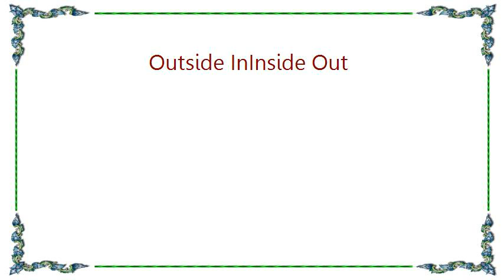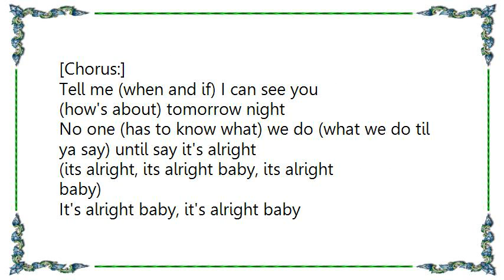Babyface - Outside InInside Out Lyrics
[Lyrics Babyface - Outside InInside Out]
How can I forget about the day I first met you
The way you walked in to the room with so much attitude
Sometimes people go through life
Searching for a sign
Girl I know that I found mine

[Chorus:]
Outside in, inside out, you do it for me ya knock me out a sight to
See from head to toe
Had to let you know
Outside in, inside out, you do it for me ya knock me out a sight to see from

Girl I lost my mind I saw you dancin on the floor
You looked so damn fly sweat started comin from my pores
Soemtimes people go through life
Searching for the one
And I know its love

[Chorus:]

Tell me (when and if) I can see you
(how's about) tomorrow night
No one (has to know what) we do (what we do til ya say) until say it's alright
(its alright, its alright baby, its alright baby)
It's alright baby, it's alright baby